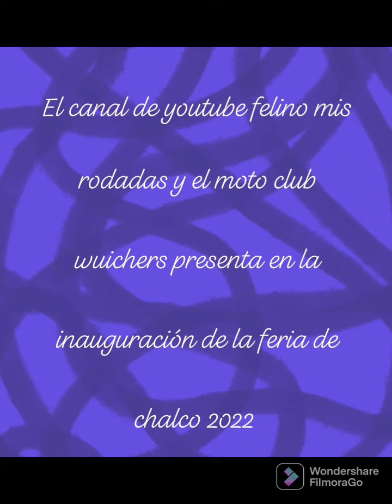feria chalco 2022 de Santiago apóstol ⛪🎇🏍️